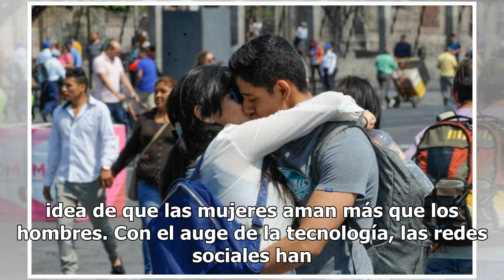Mexicanos "condenados" a la infidelidad: 48 % han sido engañados por un amor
El 48 % de los mexicanos se han sentido engañados o traicionados por un amor y 40 % han sufrido por un amor no correspondido, reveló este martes una encuesta. A dos días de que se celebre el Día de San Valentín, un sondeo de la casa encuestadora De las Heras Demotecnia refleja un panorama un tanto a...